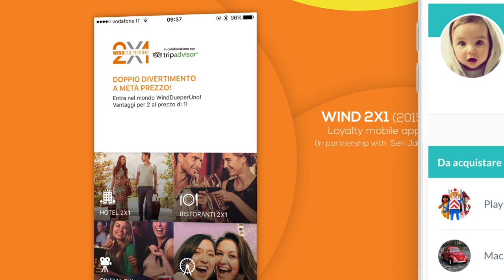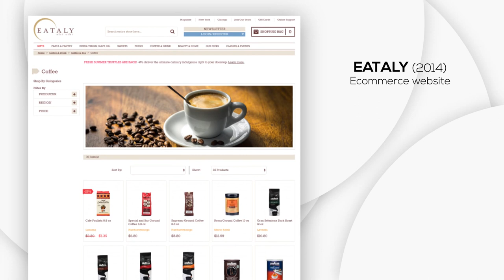Synesthesia Showreel 2016